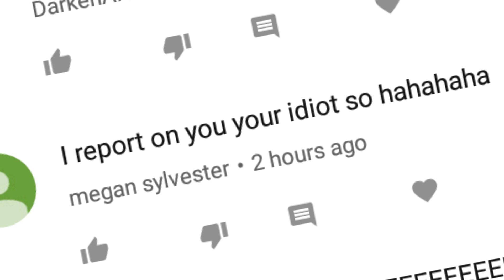Bullies JUST Stop...